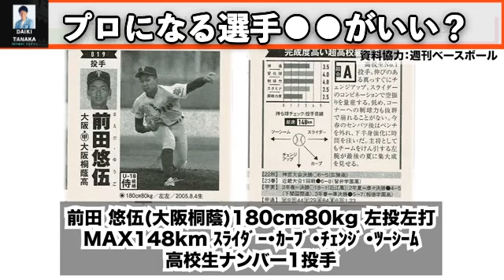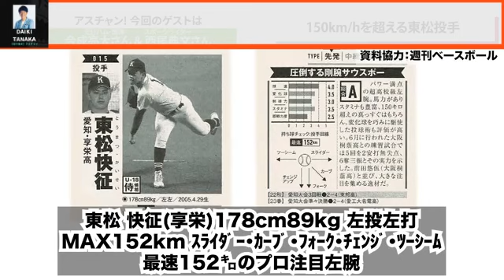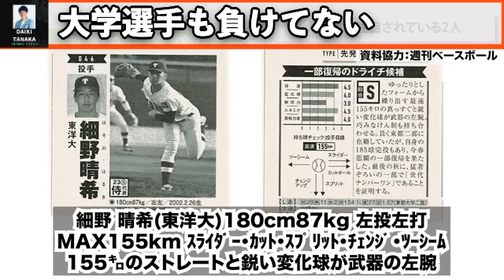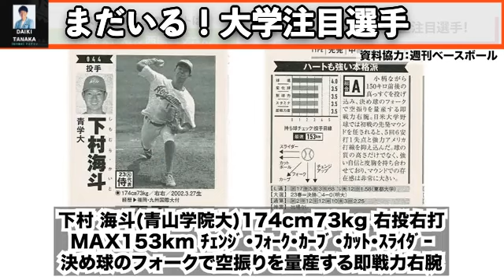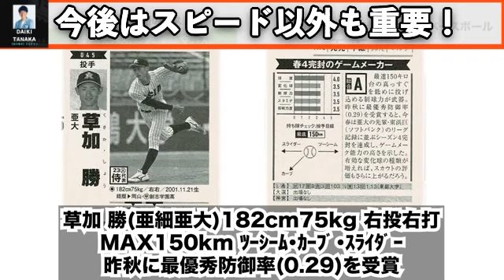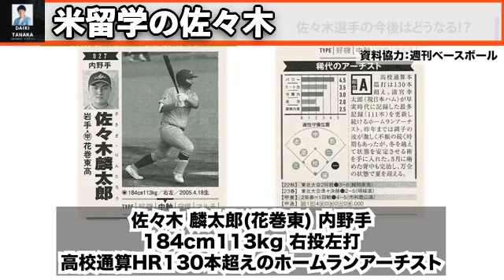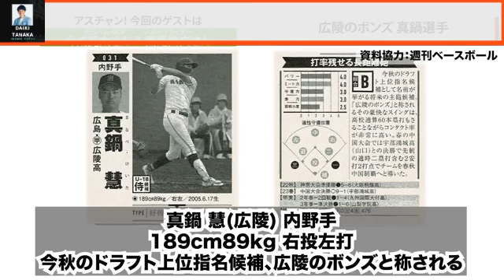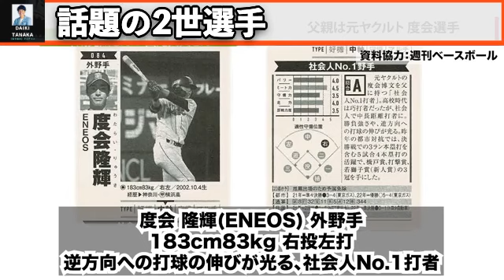【2023 ドラフト去就を解説！】新時代！ピッチャーは150キロがマスト！？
元フジテレビアナウンサー 田中大貴 アスリートチャンネル（アスチャン）の配信の中で、個人的に編集し、本編よりもショートバージョンで編集して切り抜いています。
動画の概要欄に本人様のチャンネルと元動画のリンクを載せていますので気になった方は是非飛んでみてください。